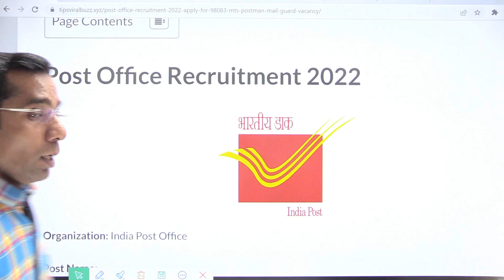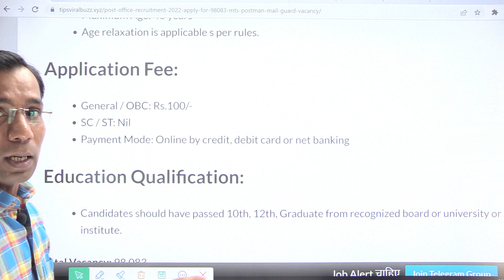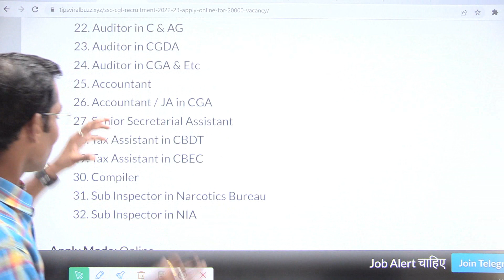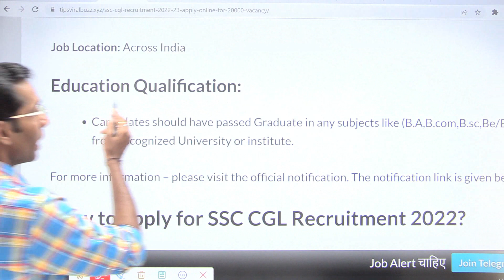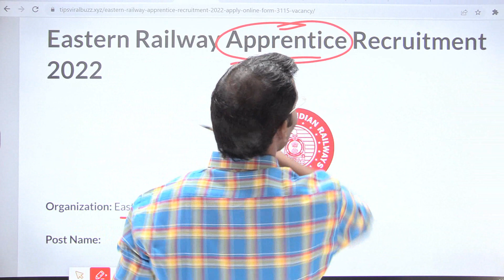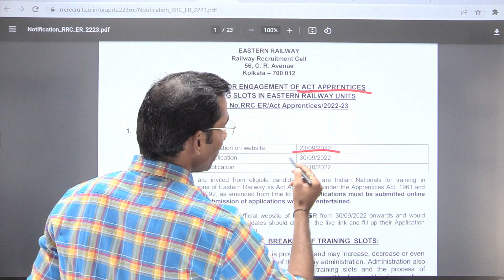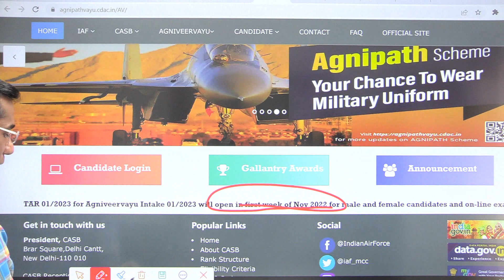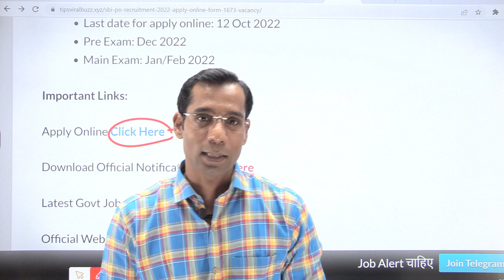Top 5 Government Job Vacancy in October 2022 | अक्टूबर 2022 की अच्छी 5 सरकारी नौकरी|You Must Apply